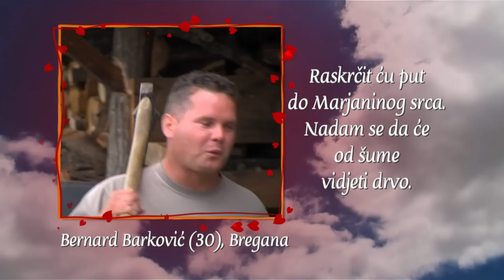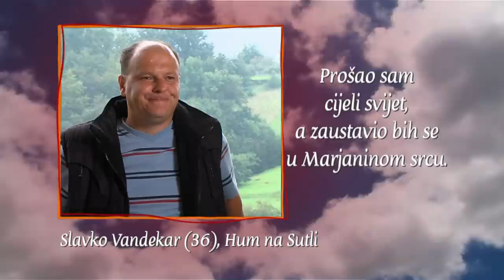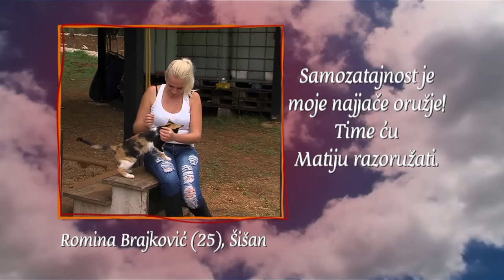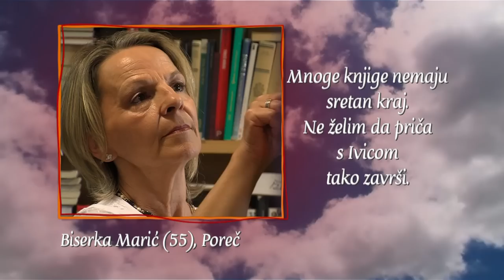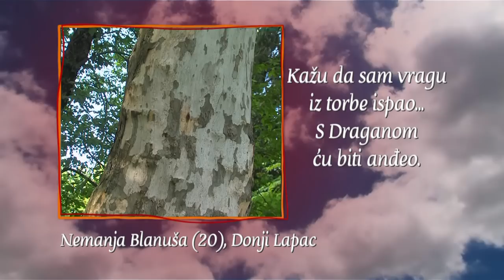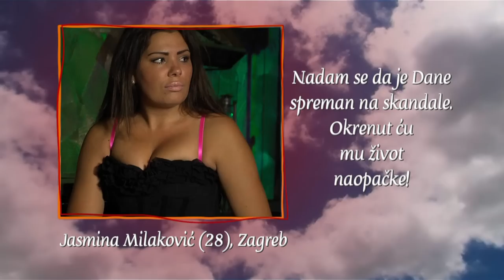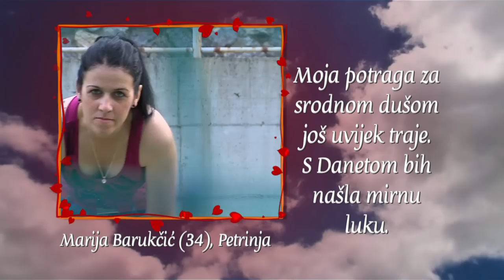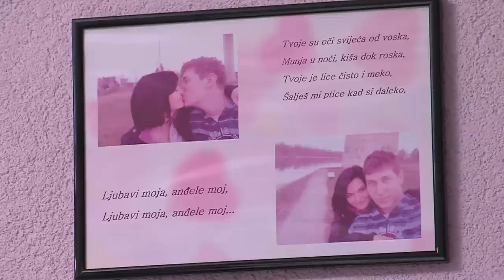Ljubav je na selu S05EP04